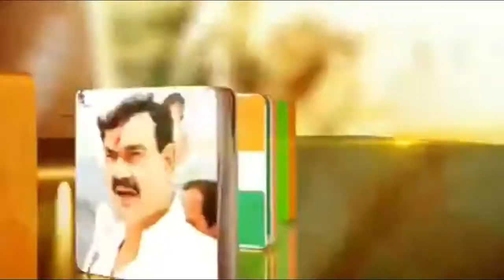भंडारा के लोकप्रिय विधायक मा रामचंद्र जी अवसरे के ६२ जन्म दिन हार्दिक शुभ कामनाएं